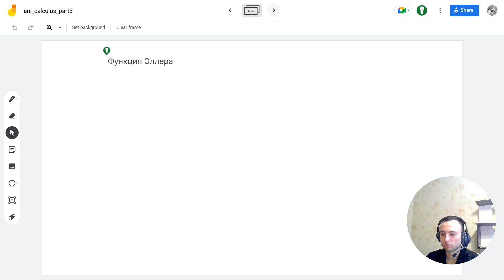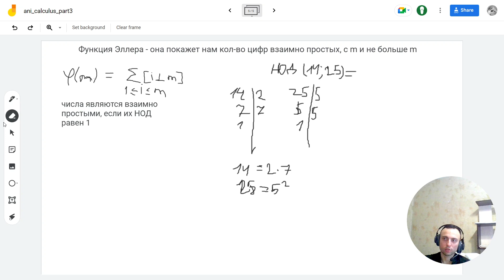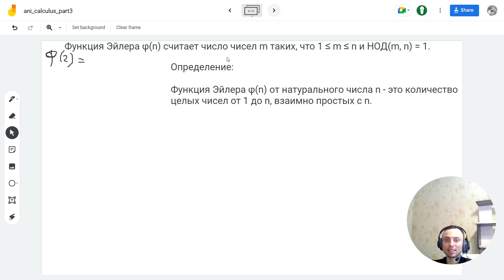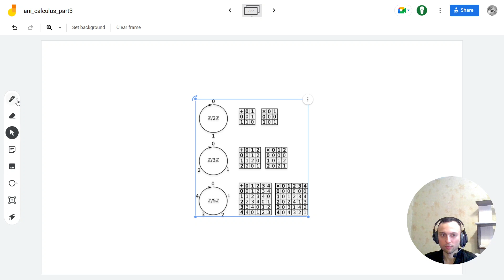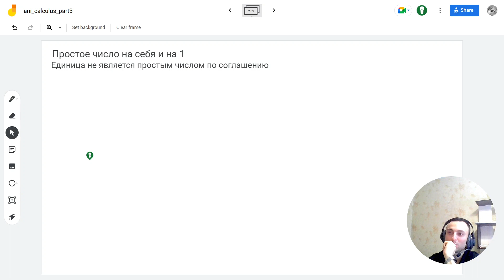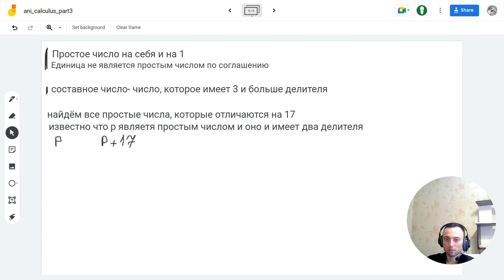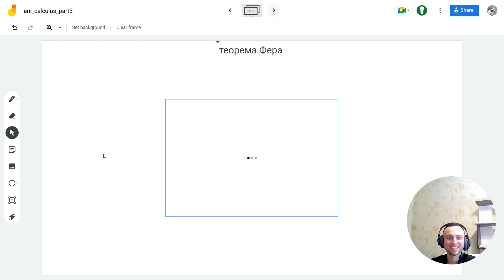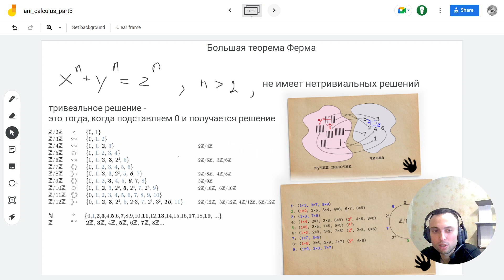Теория чисел для начинающих: путешествие в мир чисел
00:00 Введение в теорию чисел

• Обсуждение теории чисел и комбинаторики, их взаимосвязь и применение в экзамене.
• Объяснение функции Эйлера и обозначения простых чисел.

06:01 Решение задачи

• Разложение чисел 1425 и 25 на простые множители.
• Нахождение наибольшего общего кратного и определение взаимно простых чисел.
• Вывод: числа 1425 и 25 являются взаимно простыми, так как их наибольший общий делитель равен 1.

16:12 Функция Эра

• Функция Эра считает количество чисел, взаимно простых с другим числом.
• Определение функции: количество чисел от 1 до n, взаимно простых с N.

22:52 Примеры использования функции

• Функция Эра используется для определения количества чисел, взаимно простых с другими числами.
• Примеры: 1 и 2, 1 и 3, 1 и 4, 1 и 5, 1 и 6, 1 и 7, 1 и 8, 1 и 9, 1 и 10.

26:26 Алгоритм Евклида

• Алгоритм Евклида используется для нахождения наибольшего общего делителя двух чисел.
• Пример: 12 и 9, НОД = 3.

30:37 Сравнение чисел

• Взаимно простые числа имеют общий делитель равный 1.
• НОД и НОК чисел имеют разные значения и степени общих чисел.

34:25 Теория чисел

• Обсуждение простых чисел и их свойств, таких как делимость и взаимная простота.
• Введение в модульную арифметику и использование чисел на циферблате.

39:03 Отрицательные числа и формальные дроби

• Обсуждение формальных дробей и их эквивалентности.
• Определение простых чисел и составных чисел.

46:29 Большая теорема ферма

• Обсуждение большой теоремы ферма и ее значения в математике.
• Обсуждение дискретных величин и их бесконечного деления.

49:33 Поиск простых чисел, отличающихся на 17
01:01:17 Теорема Ферма и большие числа
01:04:55 Введение в теорию чисел

• Обсуждение простых чисел и их свойств.
• Введение понятия теоремы ферма и доказательство того, что уравнение целых чисел не имеет нетривиальных решений.

01:17:17 Теория чисел и кольца вычетов

• Объяснение теории чисел и кольца вычетов.
• Обсуждение неразложимых чисел и их свойств в кольце вычетов.
• Заключение о том, что теория чисел будет изучаться на следующем уроке.

Что вы узнаете:

Что такое теория чисел и чем она занимается;
Какие существуют типы чисел (простые, составные, делители, кратные);
Основные теоремы и алгоритмы теории чисел;
Как теория чисел используется в криптографии, информатике и других областях;
Кому будет интересно:

Школьникам и студентам, которые хотят углубить свои знания математики;
Людям, интересующимся наукой и логикой;
Всем, кто хочет узнать больше о тайнах чисел.
В этом видео вас ждет:

Доступное и понятное объяснение сложных тем;
Интересные примеры и задачи;
Красочная анимация и визуализация;
Увлекательное повествование, которое не оставит вас равнодушными.
Не пропустите это видео, если хотите открыть для себя мир теории чисел!

теория чисел, математика, числа, простые числа, составные числа, делители, кратные, криптография, информатика, алгоритмы, наука, логика, тайны чисел.